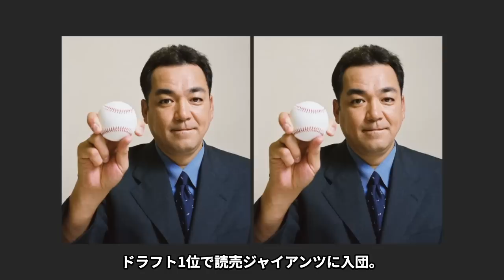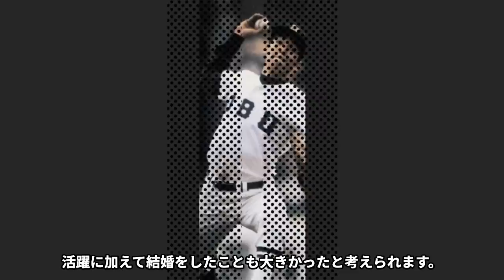【衝撃】槙原寛己の実兄の逮捕歴がヤバすぎた！巨人で活躍した『ミスター・パーフェクト』の妻の正体や離婚間近の真相に驚きを隠せない...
ドラフト1位で読売ジャイアンツへ入団し、

新人王や完全試合達成など記録にも記憶にも残る名選手

槙原寛己の兄の逮捕歴や妻の正体や離婚間近の真相について紹介します。